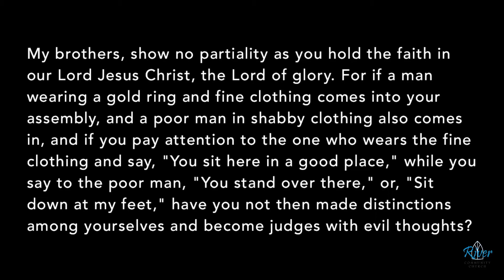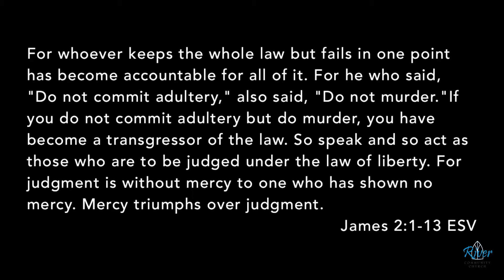Playing Favorites - James 2:1-13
Elder Kyle Nickerson dives into the second chapter of James which details the sin of partiality.

For more information on River Community Church and its ministries please